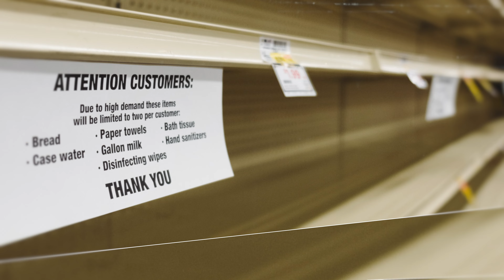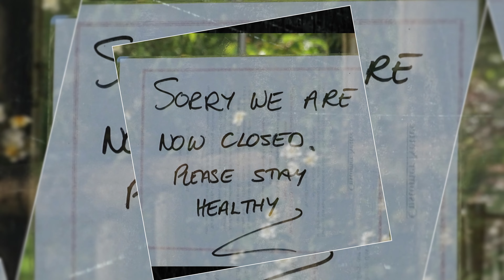Ready For the Times To Get Better - Lorraine Jordan & Carolina Road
CoVid had a big impact on our lives and this song by Lorraine Jordan & Carolina Road seemed to capture what was happening at the time and offered hope for a better tomorrow.